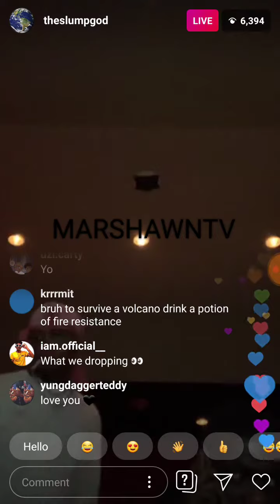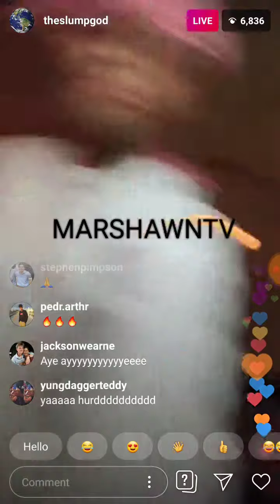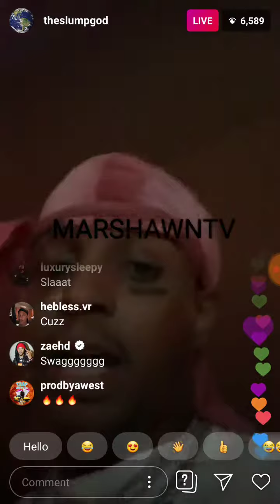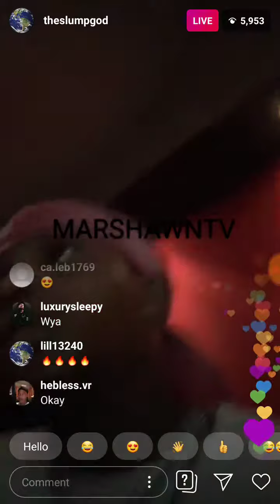SKI MASK THE SLUMP GOD INSTAGRAM LIVE